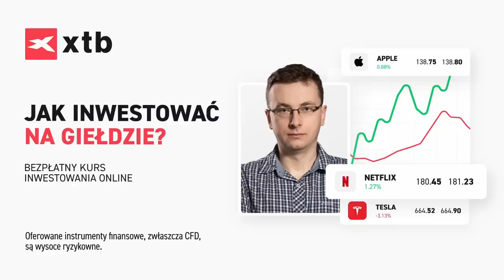Turystyka wojenna. Rosjanie lubią wzbudzać strach,wszędzie jest pełno szpiegów - Aldona Hartwińska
📣 Wsparcie bezpośrednie:  Igor Janke
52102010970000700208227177